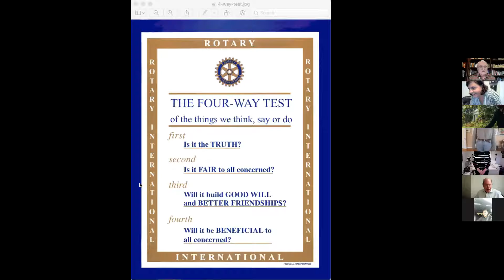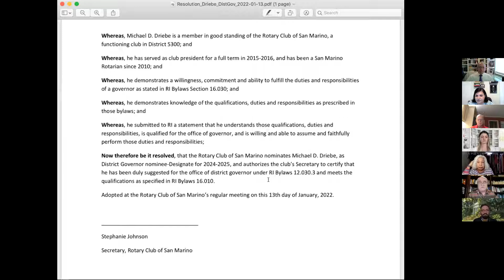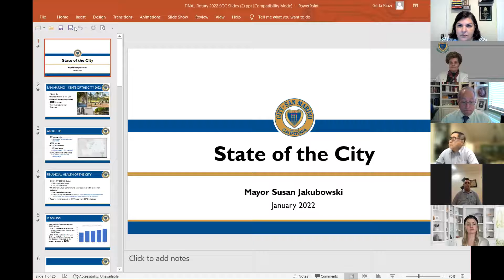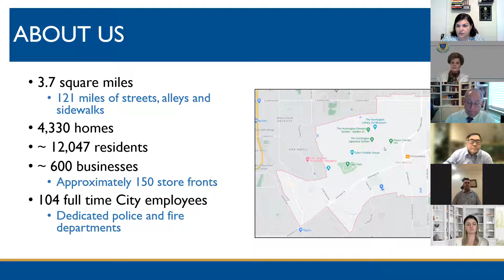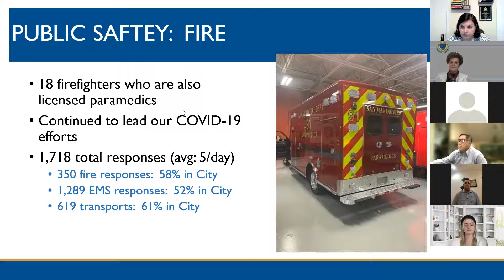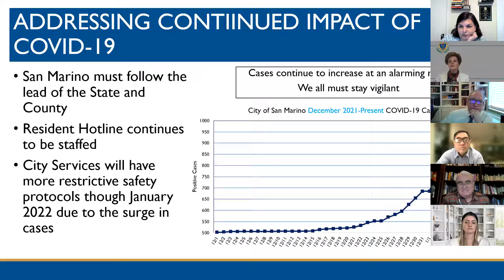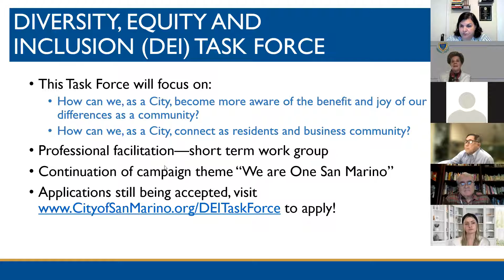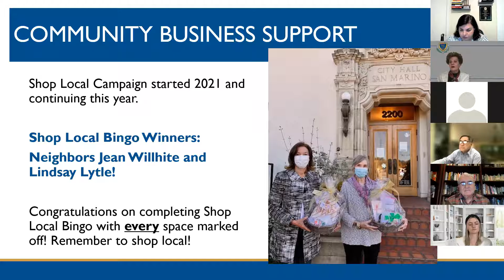1-13-2022 Rotary Meeting with Mayor Jakubowski